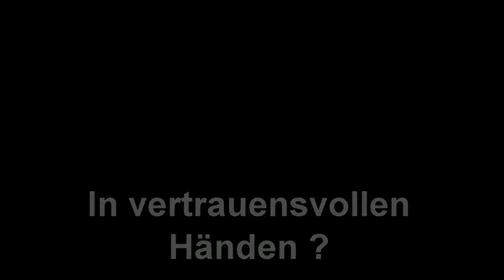Leben heisst auch Sterben: Trailer für Charity November 2016 - Unterstützung der Station in Jena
Leben heißt auch sterben e.V. wurde gegründet, um die Jenaer Palliativstation am Universitätsklinikum zu unterstützen. Ziel des Vereins ist es, über die Arbeit zu informieren und finanzielle Mittel zu sammeln.